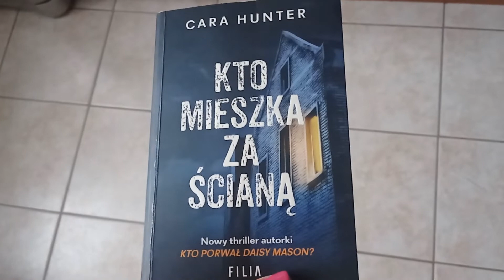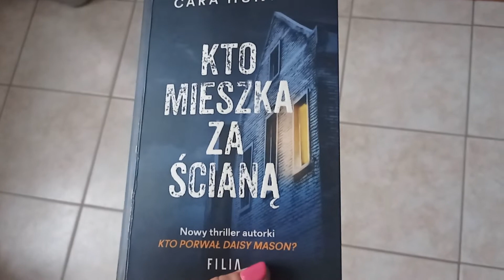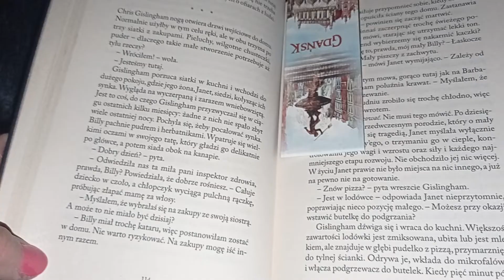vlog: noski, ciuchcia, sukienka, książka i mata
Dziś zapraszam na vloga w którym zmieniam noski w ojkaracg, pokazuje wam książke, nową sukienkę, matę dla psa i budujemy ciuchcię

Jeśli filmik Ci się spodobał to zostaw dla mnie łapkę w górę - to bardzo motywuje :)

Pozdrawiam :)